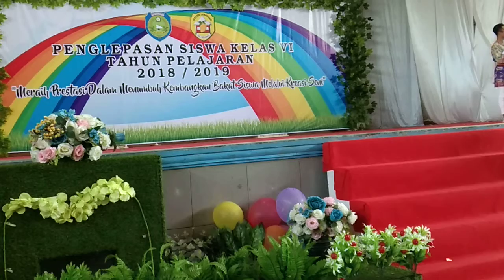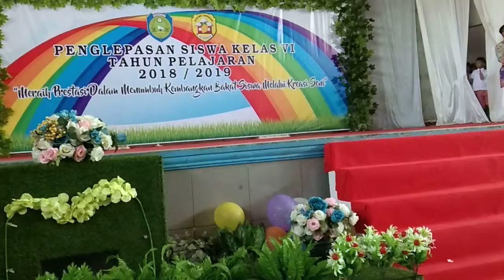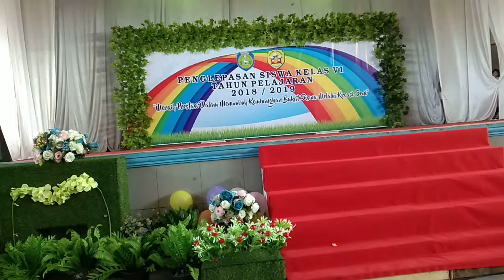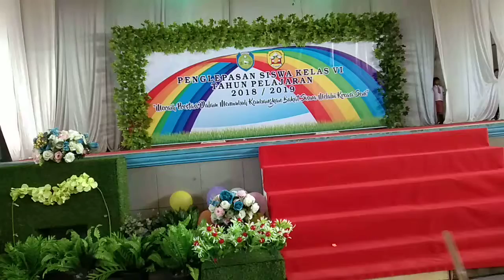SIMBOLIS PENYERAHAN KENANG-KENANGAN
rangkaian  acara  perpisahan SDN 3 Margadadi di Aula Universitas Wiralodra Indramayu 4 mei 2019